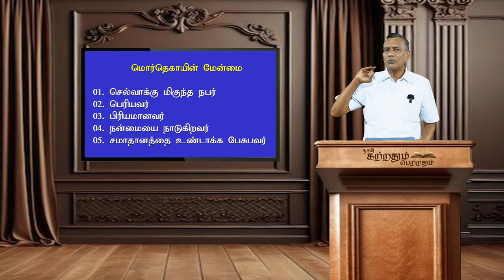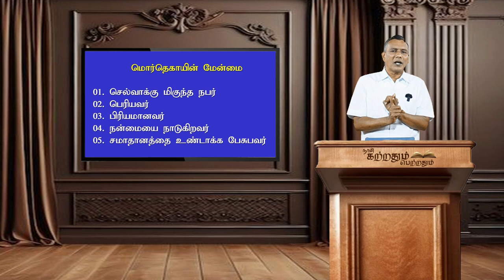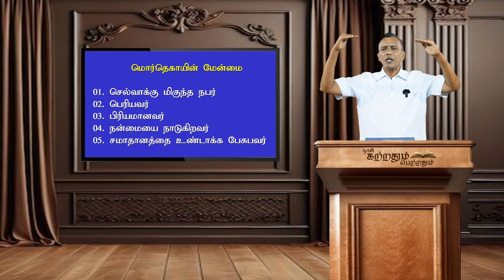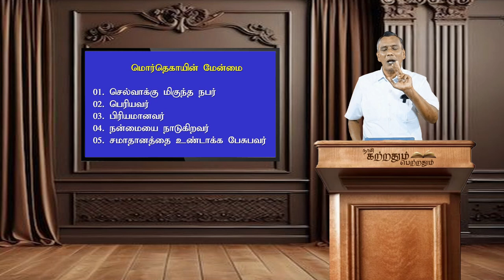இனிமே இவருதான் NO. 2 ✌️ | EP - 404 | 19 OCT 24 | எஸ்தர் 10 சத்தியங்கள்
send your prayer requests to

Morning Service
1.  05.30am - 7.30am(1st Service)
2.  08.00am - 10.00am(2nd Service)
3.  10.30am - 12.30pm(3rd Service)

Leader"S Meeting
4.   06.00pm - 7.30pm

Church Location 💒
696-A Salem Road,near anbu nagar,
namakkal-637001